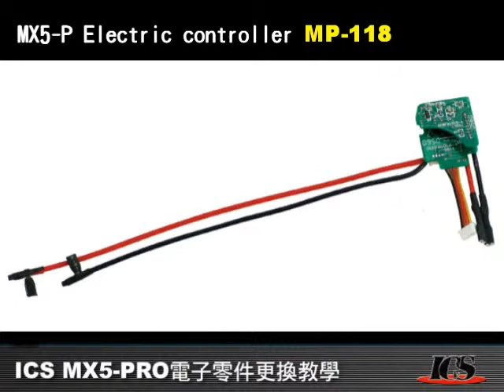ICS MX5P H2E Electronic Controller Replacement